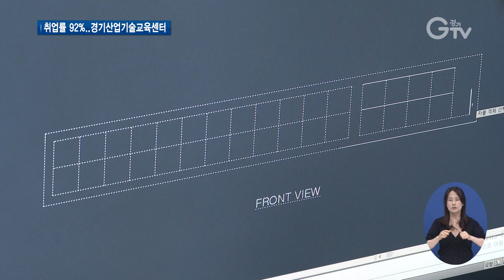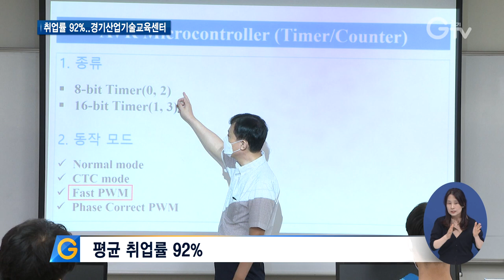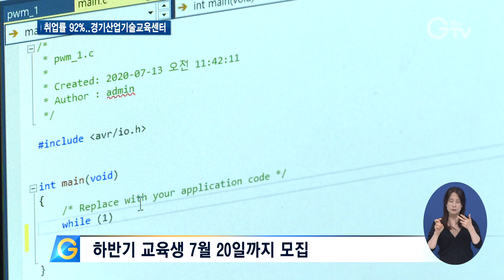4차 산업혁명 시대 맞춤 교육으로 ‘청년 실업 해소’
[앵커멘트]
4차 산업혁명 시대를 맞아 취업 시장도 변화를 맞고 있는데요. 경기도에 있는 한 기술교육센터가 이 분야 청년 취업교육을 통해 높은 취업률을 보여주고 있어 주목됩니다. 경기도비 지원으로 교육비도 전액 무료라고 하니까, 청년분들 이번 소식 눈여겨보시죠. 최지현 기자가 보도합니다

[리포트]
[자막]1. 파주시 검산동
디스플레이 장치를 제작하는 회사에서 전기엔지니어로 근무 중인 29살 문종민 씨.
군 제대 후 5년간 아르바이트와 단순 생산직 일자리만 맴 돌다, 지난해부터 이곳에서 꿈을 키워가고 있습니다.
요즘은 대졸 청년 실업자도 넘쳐나는 상황.
고졸 출신 문 씨가 대학 전공자를 제치고 이른바 요즘 유망 산업이라 불리는 반도체‧디스플레이 업종 기술자 취업에 골인한 건 ‘경기산업기술교육센터’ 덕분이라고 말합니다.

[자막]2.[인터뷰]문종민/ 경기산업기술교육센터 수료생
무언가의 성취감을 얻기 위해서 하다 보니까 마음에 와닿는 거 같습니다. 제가 여기(경기산업기술교육센터)를 몰랐으면 단순 생산직에서 재미없게 꿈도 없이 그렇게 살았을 거 같습니다.

‘경기산업기술교육센터’는 두원공과대학교 파주 캠퍼스에서 운영하는 직업훈련기관입니다.

[자막]3.교육 훈련비•기숙사비 등 전액 무료, 훈련수당 지급
경기도비가 지원 돼 수강생은 교육비와 식사비, 기숙사비 등 전액이 무료입니다.

[자막]4. 평균 취업률 92%
지난 2008년 개강 이래 2019년도까지 약 92%의 높은 취업성과를 내고 있습니다.

[자막]5.[인터뷰] 백찬수/경기산업기술교육센터 학과장
4차 산업 기반의 하이테크 기술을 요구하는 업체들에 취업이 진행되고 있습니다. 하반기 모집인원은 총 5과정이고요. 각 수업당 26명씩 130명을 모집하고 있습니다.

‘스마트팩토리장비관리’와 ‘스마트사물인터넷’ 등 4차 산업 혁명에 맞춘 기술 수업이 주를 이뤄 특히 20~30대 청년층 취업에 이점이 있다는 설명입니다.
올 하반기 교육도 예정대로 진행하는데, 코로나19 감염 예방 전담직원을 배치하고 교육장 내 전원이 마스크를 착용하는 한편 매일 소독을 실시하는 등 각종 방역대책을 철저히 할 계획입니다.

[자막]6.하반기 교육생 7월 20일까지 모집
주민등록상 경기도에 사는 청년층 누구나 경기산업기술교육센터 홈페이지를 통해 오는 7월 20일까지 지원 가능합니다. 경기GTV 최지현입니다.